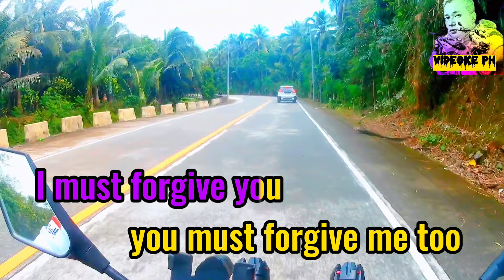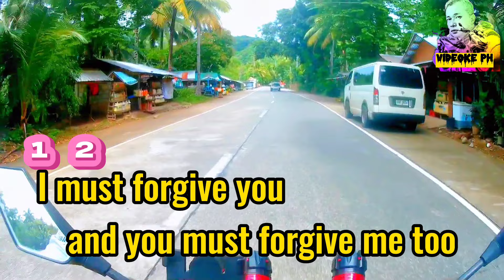The Past | Rey Parker | Karaoke Version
Song: The Past
Music Artist: Rey Parker
Original Source here: